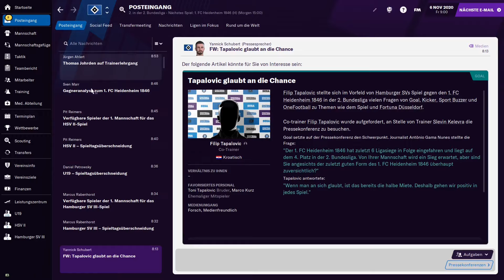SlevinStreamtSport | Gaming | Lets Play | Sportspiele